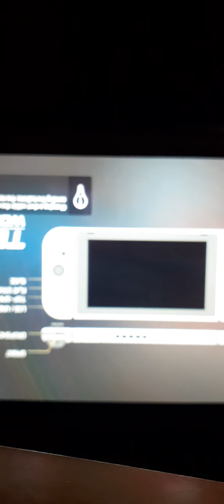video player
New categories video player and frame R these cities network use and affect your life  bodie for crime session  ,   beat thief rape and kill poisoned saboteur suicide .        Black ink Mantis insectA  The second time of prodigy  Future kill  Princi Andrea 7  February 1969  italy state